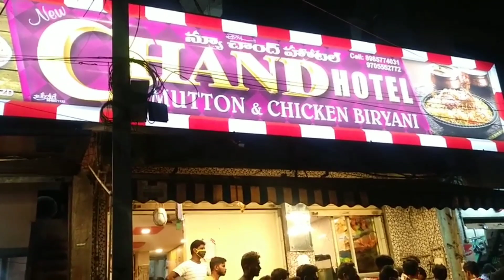ఇక్కడ బిర్యాని కావాలంటే గంట సేపు లైన్లో ఉండాల్సిందే | Vijayawada Famous Biriyani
ఇక్కడ బిర్యాని కావాలంటే గంట సేపు లైన్లో నుంచి ఇ ఉండాల్సిందే | Vijayawada Famous Biriyani

Panja center:
 విజయవాడ